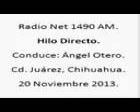2 Hilo Directo; Radio Net 1490am, 20 de Noviembre de 2013